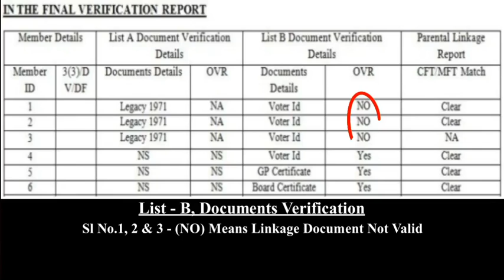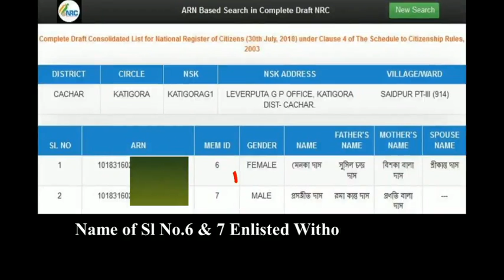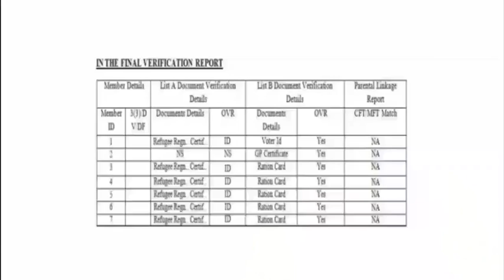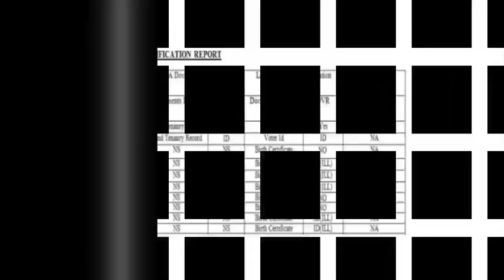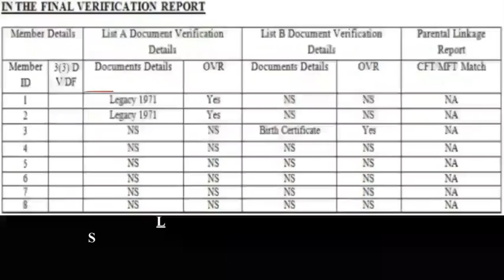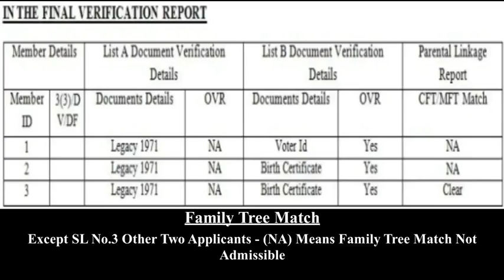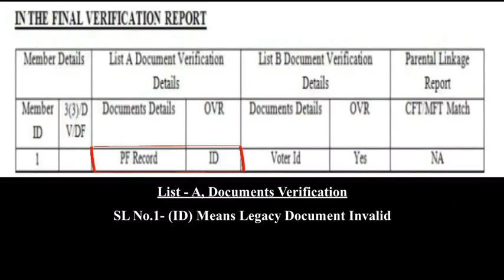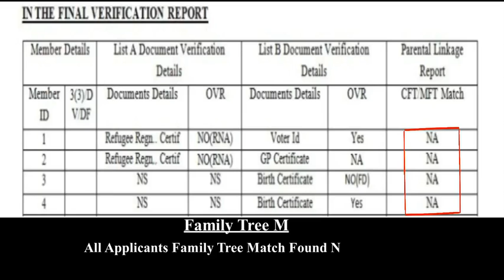Assam NRC Update Today : Ghuspetiya 40 Lakh Me Hey Ya Bahar Hey? Ep-7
How Names of Numerous People Are Enlisted, Who Even Has Not Submitted Any Documents? Why Names of Such People Are Enlisted By NRC Authority? Why NRC Guidelines Are Violated By NRC Authority? Assam NRC Final Draft List Me Ghuspetiya 40 Lakh Me Hey Ya Bahar Hey? Biggest Expose Report On Cachar District, Katigorah Revenue Circle, Episode-7 TPTSNRC7

In this episode TPTSNRC7 we have exposed with documentary evidences that, how illegal Bangladeshi migrants are being accommodated as legal citizens of India who even not submitted any documents or whose documents were not accepted. For vested political interest how such illegal Bangladeshi migrants are allowed and enlisted in the NRC. Please watch this video TPTSSRChoudhury7 from starting to end, you may able to learn about various documentary evidences regarding our such claim.

My friends please our YouTube channel ThePenTheSword TPTSSRChoudhury and like & share our videos as much as possible and also inspire others to subscribe this YouTube Channel (Link is Given Below), so that such hidden truth and information may reach to the masses and people may become aware about such truth and true facts.

✱▶ Episode 7

My friends, You may also Like & Follow us in our other social media platform, links are given below,